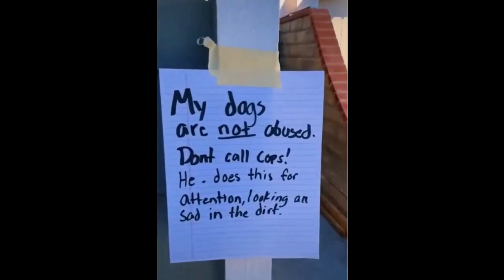🤣Funny Animals😂| Funny Cats and Dogs😺🐶| Cute Animals 😘#36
Do you love to watch Funny Animals, Funny Cats and Dogs, and Cute Animals?  They are so funny.